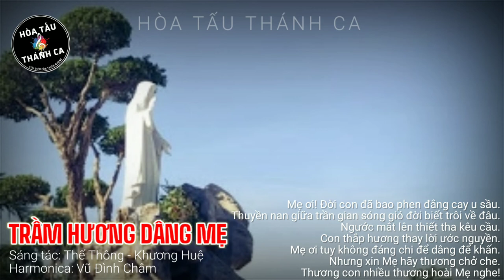TRẦM HƯƠNG DÂNG MẸ | Hòa tấu Harmonica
Hòa tấu: TRẦM HƯƠNG DÂNG MẸ | Harmonica

- Sáng tác: Thế Thông - Khương Huệ
- Harmonica: Vũ Đình Châm
1. Mẹ ơi! Giờ đây đoàn con xin kính dâng lên Mẹ. Trầm hương tỏa lan bay lên tòa của Mẹ cựu sang. Tiếng hát con gói trọn tâm tình. Hương khói bay thay lời ước nguyện. Mẹ ơi tuy không đáng chi để dâng để khấn. Nhưng xin Mẹ hãy thương nhận lấy. Đây hương trầm, hương trầm tỏa bay.

ĐK. Này là làn hương mới đoàn con hiệp nhau tới kính dâng Nữ Vương cực linh (chân thành dâng tiến). Tiếng kinh hát bay tới Thiên Đình. Mẹ hãy đoái thương nhận lời (hãy dủ tình). Tỏa ngát hương vút lên tòa cao. Tiến hương Tiến khói Tiến dâng về Mẹ Chúa. Tiến dâng lên, lòng thành tiến dâng lên.

2. Mẹ ơi! Đời con đã bao phen đắng cay u sầu. Thuyền nan giữa trần gian sóng gió đời biết trôi về đâu. Ngước mắt lên thiết tha kêu cầu. Con thắp hương thay lời ước nguyện. Mẹ ơi tuy không đáng chi để dâng để khấn. Nhưng xin Mẹ hãy thương chở che. Thương con nhiều thương hoài Mẹ nghe!